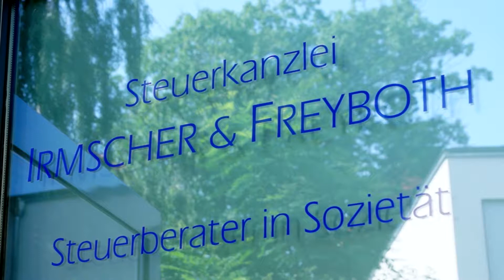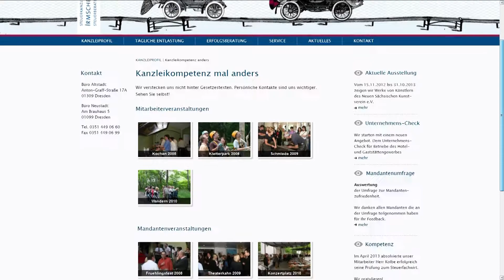Steuerkanzlei Irmscher & Freyboth (Unternehmensfilm)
„Auf der richtigen Spur homogen wachsen und den Mandanten mit den neuesten, innovativsten Lösungen als starker Partner zur Seite stehen"

Die Steuerkanzlei Irmscher und Freyboth wurde 1997 in Dresden gegründet. Mittlerweile existieren in Dresden zwei Standorte der Firma, in denen mehr als zwanzig qualifizierte, hochmotivierte Mitarbeiter tätig sind. Das Unternehmen hat sich auf die Dienstleistungsbranche spezialisiert, ist aber auch für alle anderen Geschäftszweige kompetenter Ansprechpartner, unter anderem für Jahresabschluss, Finanzbuchhaltung, Lohnbuchhaltung und private Steuererklärungen.

Ein weiterer Service ist die individuelle Erfolgsberatung bei der die Steuerkanzlei ihren Mandanten bei Fragen bezüglich Existenzgründung, Planung, Controlling und Nachfolge zur Seite steht.

Irmscher und Freyboth steht für Kreativität und Flexibilität, ist immer optimal erreichbar und ermöglicht auch die kurzfristige Vergabe von Terminen. Eigens dafür wurde auf der Internetseite ein Sofortthilfe-Button eingerichtet.

Neben dem klassischen Leistungsspektrum pflegt das Unternehmen auch persönliche Bindungen zu den Mandanten und lädt regelmäßig zu diversen Veranstaltungen ein. Darüber hinaus erhalten Künstler die Möglichkeit, ihre Werke in der Kanzlei auszustellen.

Steuerkanzlei Irmscher und Freyboth: „Steuerberatung ist auch Kunst!"